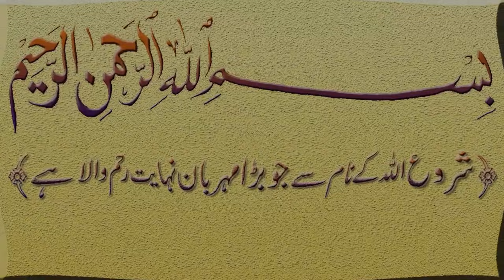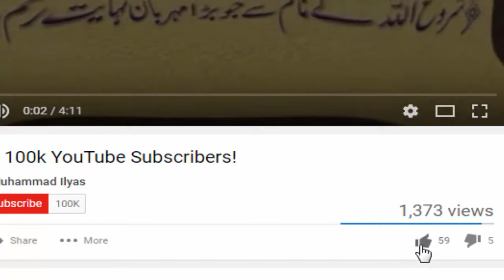Wazifa for hajat in 1 night ! har hajat ki dua ! prayer for success ! Qurani Wazaif for rohani ilaj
Ajj hum app ke sath Wazifa for hajat in 1 night ! har hajat ki dua ! prayer for success ! Qurani Wazaif for rohani ilaj kisi be kism ki dua pori hone ka her hajat ki dua jaldi dua qabool hone ka or kisi be kism ki hajat ka bahtren wazifa hai ya app ki koi be jayz hajat hai tyo ya wazifa app ke liye bohat he mujrab hai so friends do and this strongest wazifa for hajat and impossible wishes if you have urgent hajat do this wazifa for urgent hajat do and share others. do this prayer for success this qurani wazaif is very powerful for rohani ilaj.